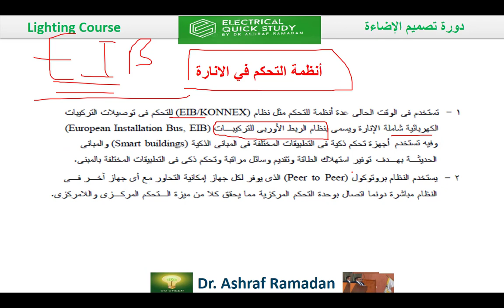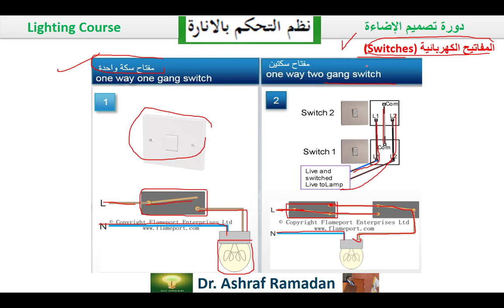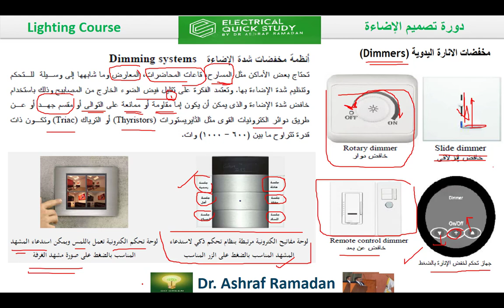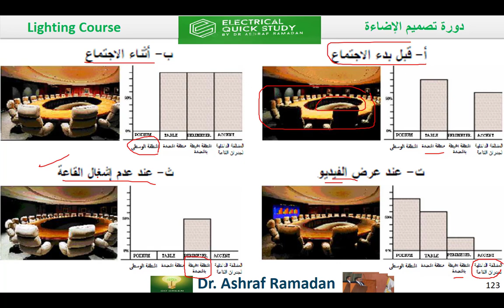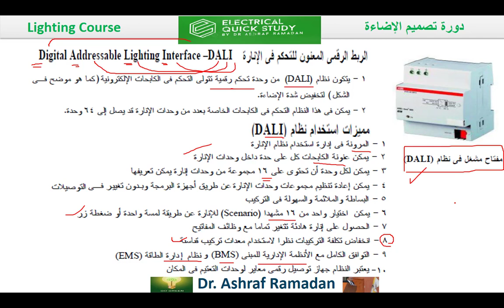دورة تصميم الإضاءة المحاضرة الثانية عشر نظم التحكم بالإنارة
Dimming system
Dimmers
Rotary dimmer
Slide dimmer
Remote control dimmer
EIB/ KONNEX
European installation bus
Smart building
Peer to peer protocol
جهاز تحكم لخفض الانارة بالضغط
المباني الذكية
مخفضات الانارة اليدوية

Time dependent
Demand dependent
Constant brightness
Motion sensors
Presence sensors
Emergency lighting
Remote control
IR- control
Dimming scenes control

دورة تصميم الإضاءة    المحاضرة الحادية عشر      أجهزة الانارة العامة

الأجهزة الغاطسة في السقف الداون لايت
Downlight
كفاءة جهاز الانارة
L.O.R
Light output ratio
UGR
Dimming
DALI dimmable
زاوية الحجب
معامل الحد من الوهج
الكابح
المحول

       مقارنة مصباح الليد مع أنواع الانارة المختلفة
LED Lamp

مصباح الفلوريسنت
Fluorescent Lamp

مصابيح الهالوجين
Halogen Lamp

دورة تصميم الاضاءة - المحاضرة السابعة مصباح الميتال هاليد Metal halide Lamp
الفيض الضوئي

Luminous Flux
مستوي الانارة
Illuminance
الشدة الضوئية
Luminous Intensity
النصوع
Luminance
لومن
lumen
لكس
lux
كانديلا
candela
ارتفاع سطح العمل
انارة مباشرة
downlight
الاستطاعة الكهربائية
الفيض الضوئي
الشدة الضوئية
زاوية الحزمة الضوئية
عامل الانعكاس

التباين Contrast
  الوهج  Glare

▶ الاستفسار  عن اى معلومه 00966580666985